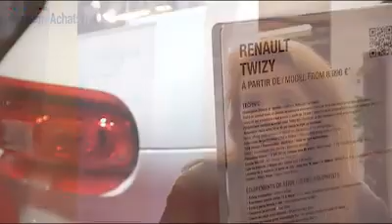La déferlante des véhicules électriques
Les véhicules électriques comparés au véhicules à essence ? La même chose qu'entre internet et le minitel...
Interview du mondial de l'auto faite par le magazine décisions achats